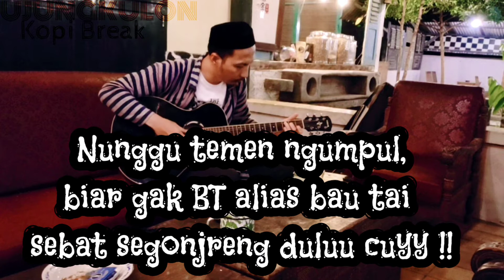UJUNGKULON KOPI BREAK, |SOBER - SLANK |"MUSIK PINGGIR JALAN"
SLANK - SOBER COVER UJUNGKULON KOPI BREAK, "MUSIK PINGGIR JALAN"

Musik tak hanya tentang emosi, setiap kata syair pasti ada pesan yg mungkin terkesan.
jangan malu untuk terus berkarya, bertahan dengan apa yg ingin kita sampaikan